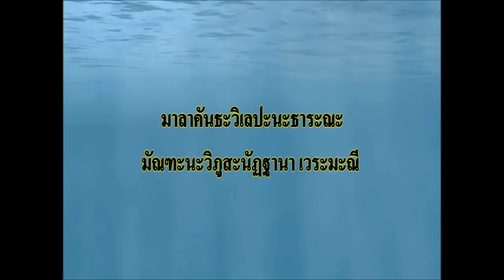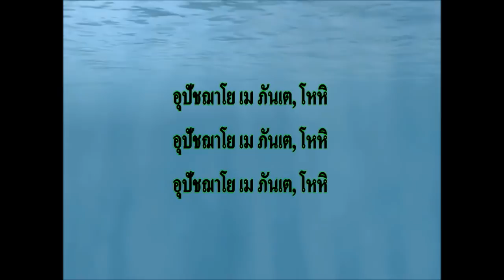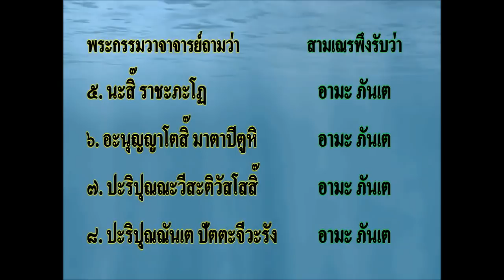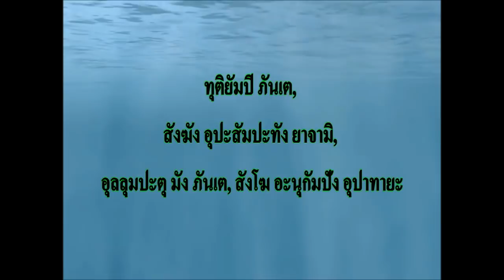บรรพชาอุปสมบท แบบเอสาหัง